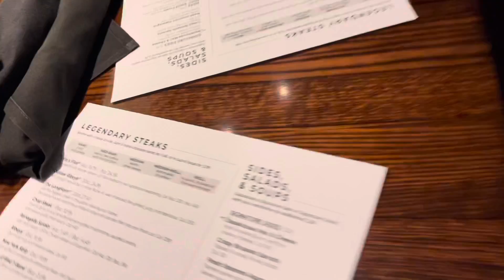MAKE TIME FOR YOURSELVES OUTSIDE THE TRUCK |Trucking Travel Couple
+ROADTO1000SUBSCRIBERS

Jasmine Brooks
Marquis Taylor

Jas_SoAmbitious